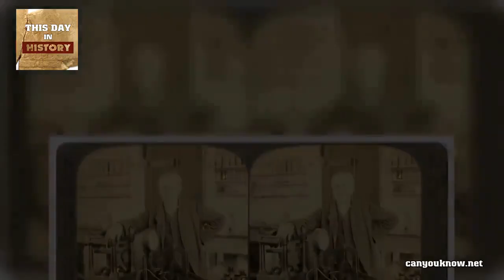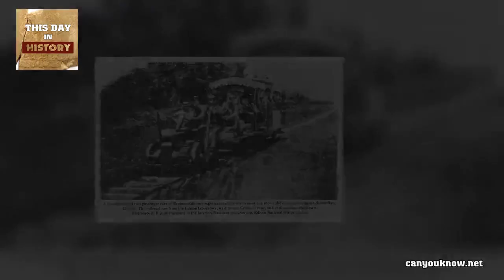May 13, 1880 Edison's 1st test of electric railway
Thomas Edison ran his first test of the electric railway in Menlo Park, NJ, on May 13, 1880.

On a track about a third of a mile in length, made up of light weight rails spiked to ties laid on the ground, the locomotive pulled three cars: a flat freight-car, an open awning-car, and a box-car called the "Pullman," with which Edison illustrated a system of electromagnetic braking.